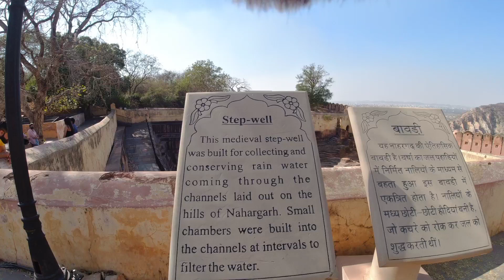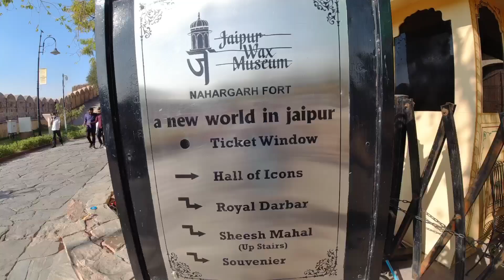Nahargarh killa vlog || Haunted fort (bhutiya) Jaipur#nahargarhfort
Welcome to all of you to India travel wheel.
This vlog us about Nahargarh fort in Jaipur capital of Rajasthan.
1: Nahargarh also known as Sudershan garh.
2: Nahargarh fort stand at the edge of Aravalli hills.
3: Nahargarh fort was built by Maharaja Sawai Jai Singh in 1734.
4:The popular belief is that Nahar here stands for Nahar Singh Bhomia. whose spirit haunted the place and obstructed
construction of the fort.
5:Nahar's spirit was pacified by building a temple in his memory within the fort, which thus became known by his name .
; Nahargarh fort ghost story.
7: Famous singer Guru randhawa song Surma surma and badshah song She move it like and Gulabi song of Sushant Singh Rajput and Vani Kapoor was shooted in this location .

Here is the Holi special and exciting offer
This offer is valid for the first 100 customer only .